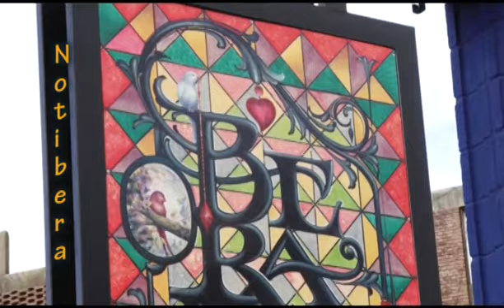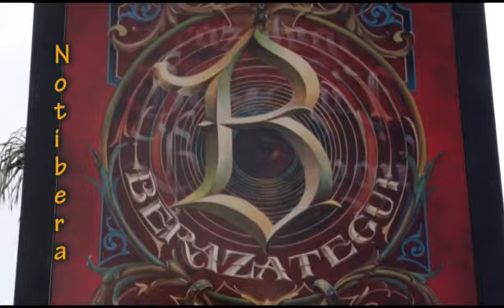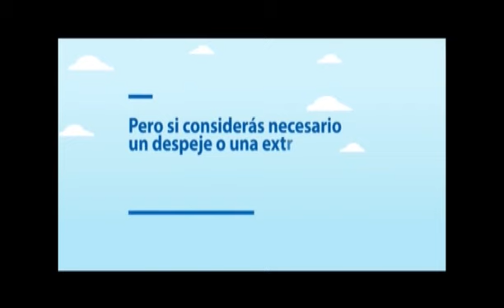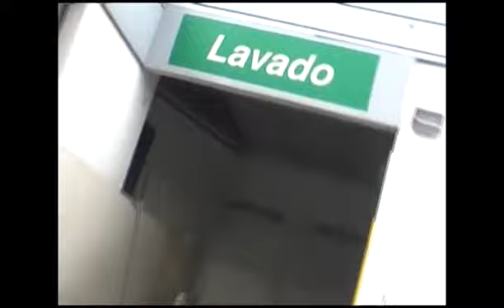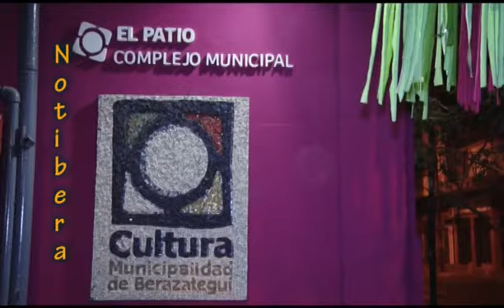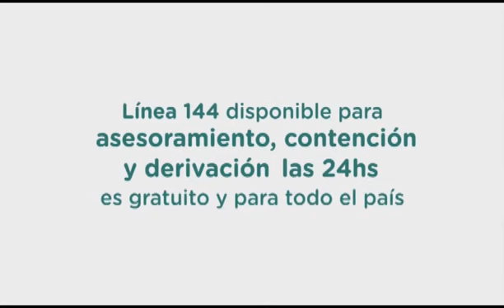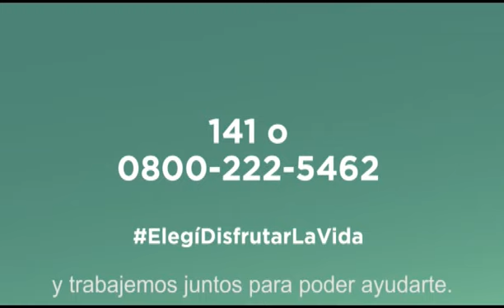Fileteado en las calles, Tarjeta Naranja y los goles, en NOTIBERA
Una hermosa obra de fileteado se puede apreciar en la esquina de Mitre y 14. Iniciativa de Tarjeta Naranja, por cada gol de Argentina dona elementos deportivos a entidades locales.Trabajados de mejoramiento en Estrella de Plátanos y comenzó la muestra "Me arruinaste el dibujo".